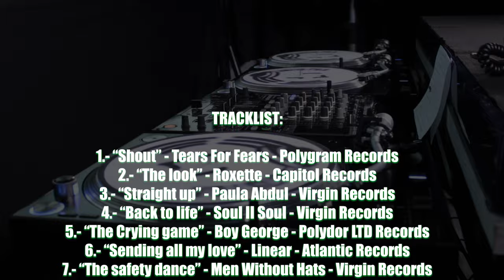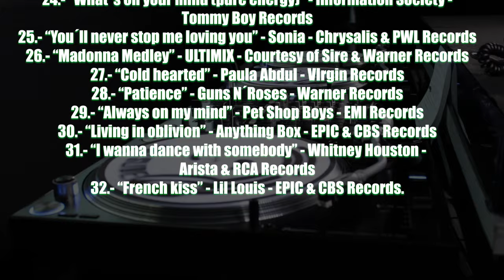80s mix POP INGLES DJ Ricardo Pacheco VDJ SLIDE OCHENTAS Old turntables 3 tornamesas vinyl music 12"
MIX a 3 tornamesas y mezclas simultáneas.

36 records 18 mixes 3 turntables & 1 DJ.

TRACKLIST

1.- “Shout” - Tears For Fears - Polygram Records
2.- “The look” - Roxette - Capitol Records
3.- “Straight up” - Paula Abdul - Virgin Records
4.- “Back to life” - Soul II Soul - Virgin Records
5.- “The Crying game” - Boy George - Polydor LTD Records
6.- “Sending all my love” - Linear - Atlantic Records
7.- “The safety dance” - Men Without Hats - Virgin Records
8.- “True” - Spandau Ballet - Chrysalis Records
9.- “Joyride” - Roxette - EMI Records
10.- “Walk like an egyptian” - The Bangles - CBS Records
11.- “Unbelievable” - E.M.F. - EMI Records
12.- Pump up the volumen - M.A.R.R.S. - Island & Musart Records
13.- “Wicked game” - Chris Isaak - Reprise & Polygram Records
14.- “You Got it” - Roy Orbison - Virgin Records
15.- “Policy of truth” - Depeche Mode - Sire & Warner Records
16.- “Enjoy the silence” - Depeche Mode - Mute & Dischi Records
17.- “Like a Player” - Madonna - Sire & Warner Records
18.- “A little respect” - Erasure - Sire & Warner Records
19.- “Beds are burning” - Midnight Oil - Columbia Records
20.- “Smooth criminal” - Michael Jackson - EPIC & Warner Records
21.- “Like a virgin” - Madonna - Sire & Warner Records
22.- “Girls just want to have fun” - Cyndi Lauper - Portrail & CBS Records
23.- “Bizarre love triangle” - New Order - Qwest & Warner Records
24.- “What´s on your mind (pure energy)” - Information Society -
Tommy Boy Records
25.- “You´ll never stop me loving you” - Sonia - Chrysalis & PWL Records
26.- “Madonna Medley” - ULTIMIX - Courtesy of Sire & Warner Records
27.- “Cold hearted” - Paula Abdul - VIrgin Records
28.- “Patience” - Guns N´Roses - Warner Records
29.- “Always on my mind” - Pet Shop Boys - EMI Records
30.- “Living in oblivion” - Anything Box - EPIC & CBS Records
31.- “I wanna dance with somebody” - Whitney Houston -
Arista & RCA Records
32.- “French kiss” - Lil Louis - EPIC & CBS Records.